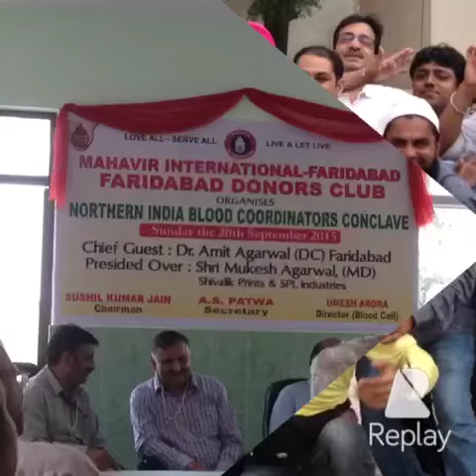Manav seva sanghthan dhanera